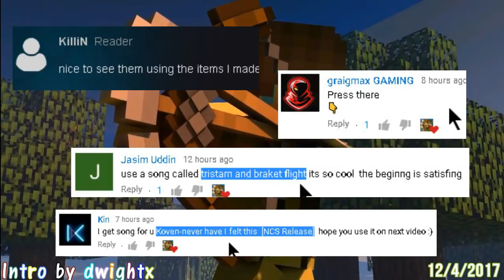Supermechs⛅ God Mode Mark I 👀 Titan (HARD) R1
So there has been MANY UPDATES lately 😏 It's getting close to the End of 2018... ENJOY 👀

@Killin Sm made some of these parts. I only did 6,000 damage which is very low but everyone else in my clan didn't get so high either I doubt will be able to defeat it. I think they saw my last titan video and decided to buff this one a bit. I did try out the 5$USD Premium pack offer, It didn't surprise me that I got all purples :( My luck with premium packs were never any good.

Posted At 2:42Am THE WEEKEND !!! 12/28
☆Tristam & Braken - Flight [Monstercat Release]☆

D-w-i-g-h-t-x  ( ͡° ͜ʖ ͡°)